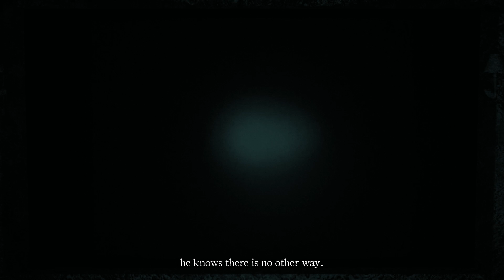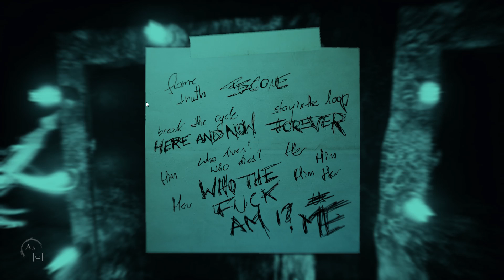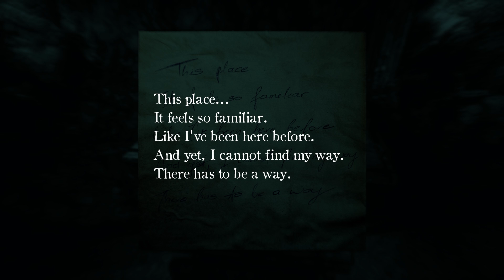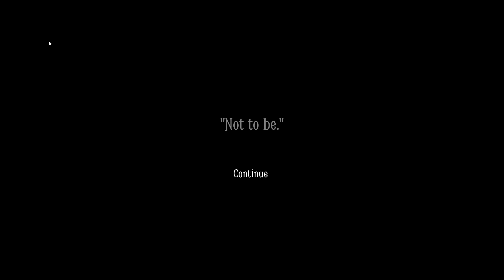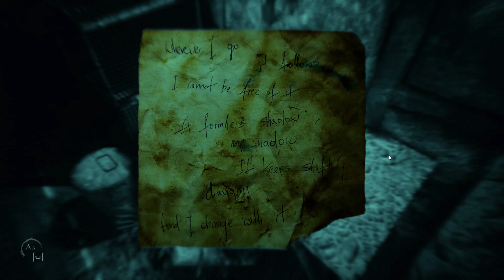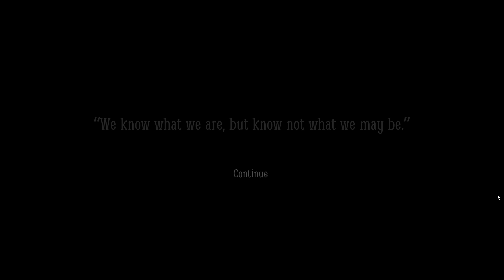Layers of Fear 2 Playthrough Part 10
One of the creepiest levels yet!